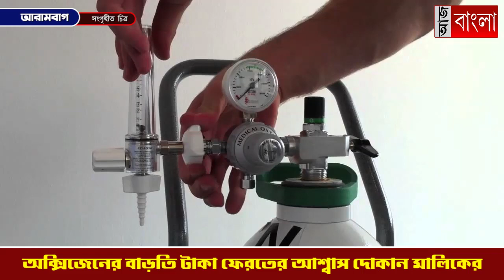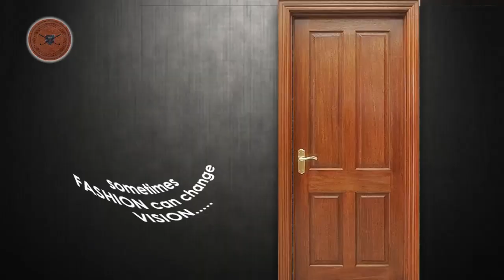অক্সিজেনকাণ্ডে বাড়তি টাকা ফেরতের আশ্বাস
আরামবাগের অক্সিজেনকাণ্ডে বাড়তি টাকা ফেরতের আশ্বাস দোকান মালিকের